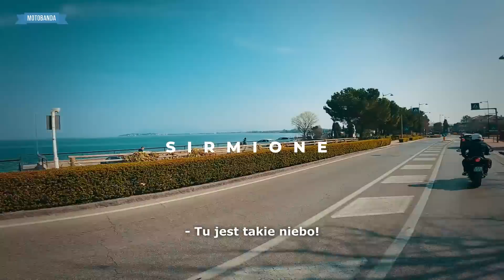Najlepsza Trasa w Europie? Chcemy takie Zakręty w Polsce! Triumph i MotoGarda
W połowie marca 2022 trafiła się okazja by odwiedzić Włochy. Wszystko za sprawą Triumph Polska i szkoleniemotocyklowe.pl, którzy zorganizowali wyjazd dla posiadaczy brytyjskiej marki motocykli Triumph. Petit zabrał się na testowym motocyklu Triumph Tiger Sport 660.

►WIĘCEJ W OPISIE! ⬇⬇⬇

Jest marzec - kurorty i restauracje dopiero szykują się na turystów, na drogach świecą pustki, a senne miasteczka są jeszcze bardziej senne niż zazwyczaj. Choć zieleni dookoła nie ma zbyt wiele, a w górach leży śnieg to w powietrzu czuć wyczekiwaną wiosnę. A wiosna oznacza motocykle.

Wraz z Triumph Polska i szkoleniemotocyklowe.pl (pozdro Marcin, Piniu, Martyna! spędziliśmy 4 dni na jeździe po trasach w okolicach Jeziora Garda.  Włoskie słońce, urzekające widoki i zakręty kuszące by złożyć się jeszcze bardziej. Garda to dla motocyklistów trasa kultowa - czarująca skalistymi wybrzeżami, tunelami, kolorytem i zakrętami.

Na taką wyprawę warto mieć odpowiedni motocykl. Triump ma w swojej ofercie mocną reprezentację turystycznych Triumph Tiger idealnie sprawdzających się na wyjazdy również z pasażerem. Nic dziwnego, że to Tigery dominowały w grupie posiadaczy Triumphów. Z kolei w zakręcie nic nie sprawdzi się lepiej niż Triumph Street Triple 765. Potwierdzi to Piniu i Paweł. A jak na wyjeździe sprawdził się nowy Triumph Tiger Sport 660?

W trakcie wyjazdu nadarzyła się okazja zobaczyć min. Strada della Forra, Sirmione, Salo, muzeum Mille Miglia, Jaufenpass... Pogoda dopisała, ekipa dopisała - czegóż chcieć więcej?
Jeśli chcecie wziąć udział w podobnej przygodzie - śledźcie newsy od szkoleniemotocyklowe.pl, albo sięgnijcie po motocykl Triumph :)

►Biker: Petit
Wzrost 172 cm, masa: 75 kg